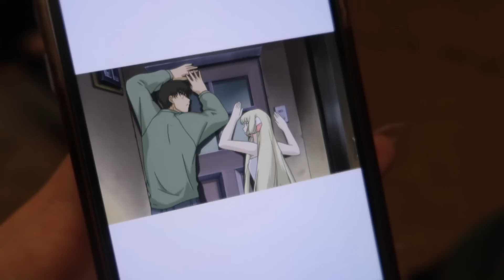ПОВТОРИЛИ СЦЕНЫ ИЗ АНИМЕ Чобиты / Косплей с МУЖЕМ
Помните как мы давно снимали видео "ПОВТОРЯЕМ СКРИНЫ ИЗ АНИМЕ" вместе с моим братом Rimus? Я решила вернуть эту рубрику на канале, но в формате косплея! В этот раз мы повторили сцены из аниме Чобиты вместе с мужем! А также сделать фотографии в образах. Из каких аниме мне повторить кадры в следующий раз?

Больше видео про мое творчество, косплей, аниме, рукоделие, фотосессии, распаковки c AliExpress, влоги и многое другое смотрите на моем канале! Для Вашего удобства все видео разделены на плейлисты, так что заходите и залипайте)